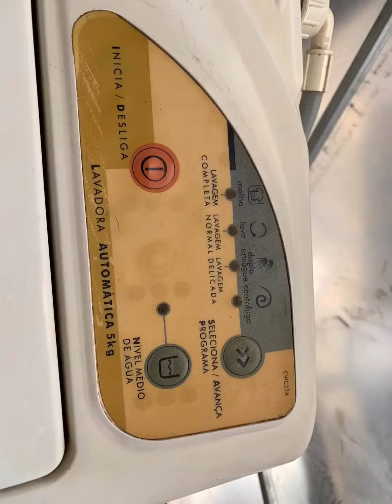Lavadora cônsul pratice cwc22b (Sorriso) reforma